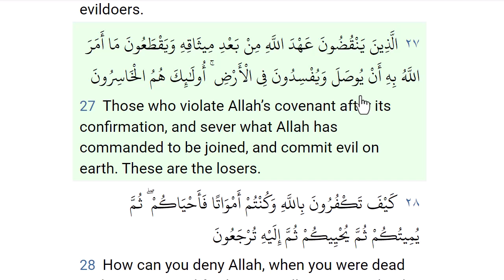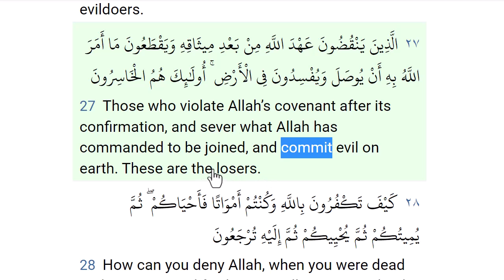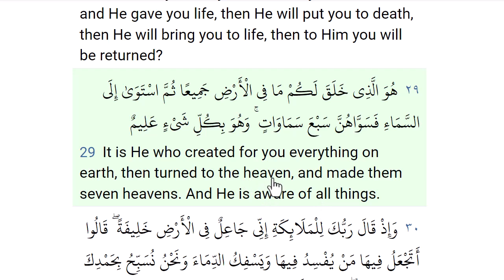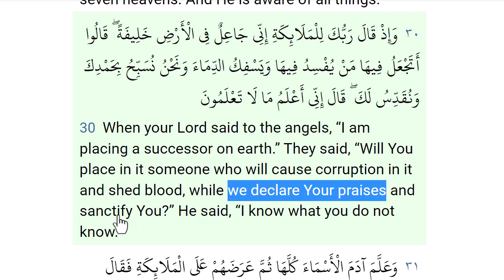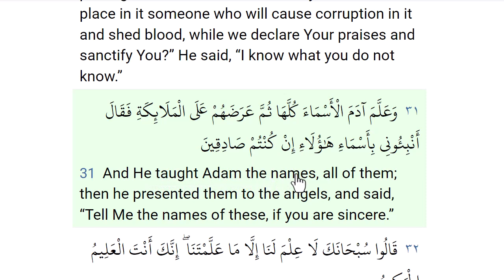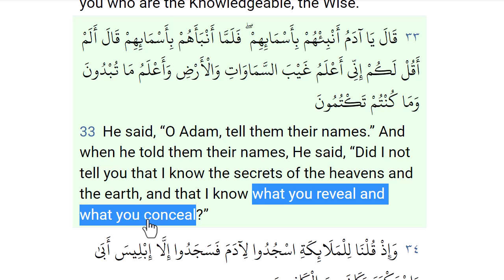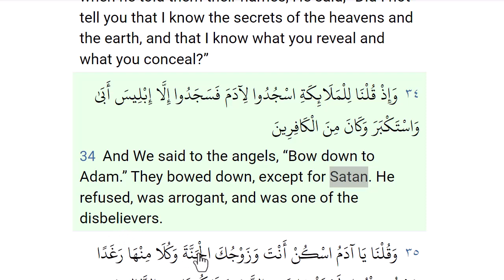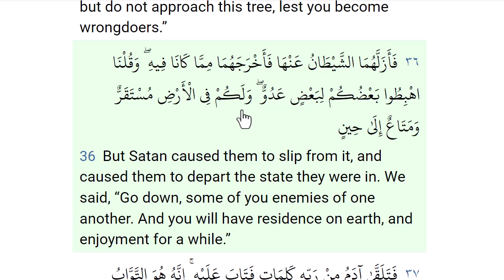سورة البقرة بالانجليزية من الاية 27 الى 36